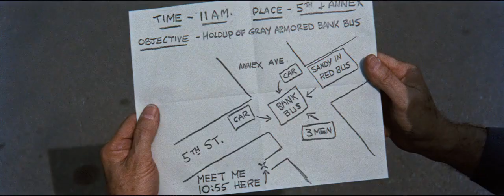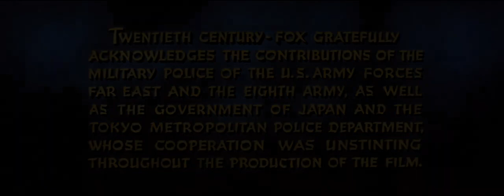House Of Bamboo 1955 Robert Ryan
House Of Bamboo 1955 Robert Ryan movies,
movies romance,movies for girls,
movies full length free,
movies free,